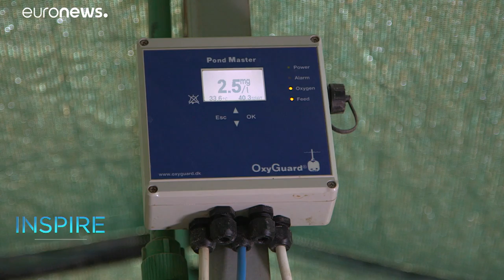UAE Minister talks plans to build a 'Silicon Valley' of food technology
A ‘Food Valley’, or a technology hub, dedicated to the development of food and farming automation, is set to be built in the UAE.…